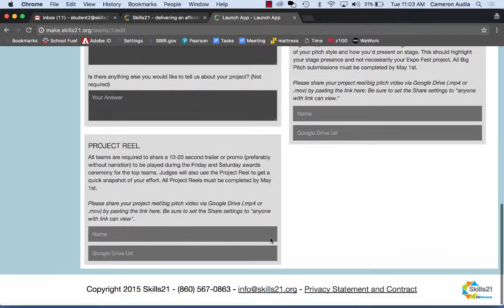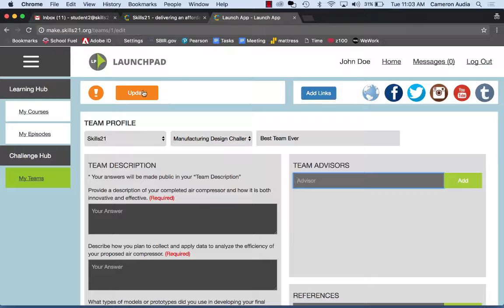Creating Your Profile - Advanced Manufacturing